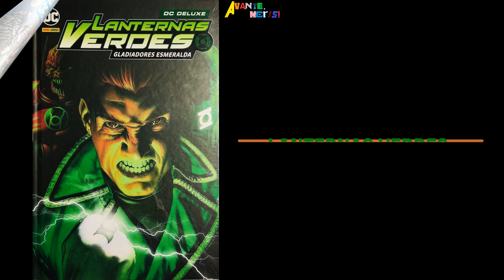(DC DELUXE) LANTERNA VERDE: GLADIADORES ESMERALDA | Guia de Encadernados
Guia de encadernados publicados com as histórias em quadrinhos dos GLADIADORES ESMERALDA no Universo DC.

Lanternas Verdes - Gladiadores Esmeralda
O Dia Mais Claro
O Dia Mais Claro - Parte 1
O Dia Mais Claro - Parte 2
A Guerra dos Lanternas Verdes

📚Ofertas em Livros
📚Ofertas eBooks Kindle
🔵Assine o Amazon Prime com 30 dias grátis para novos assinantes

Nota: Os links acima contém código de associado. Clicando neles, os preços não mudam, mas o canal pode ganhar alguma comissão sobre produtos específicos. Desde já, agradeço o apoio.

SINOPSE
A épica saga dos Gladiadores Esmeralda começa! Os Lanternas Verdes Guy Gardner, Kilowog e Arísia exploram os setores desconhecidos da galáxia, determinados a brilhar sua luz esmeralda nos cantos mais escuros do desconhecido para trazer ordem ao universo.